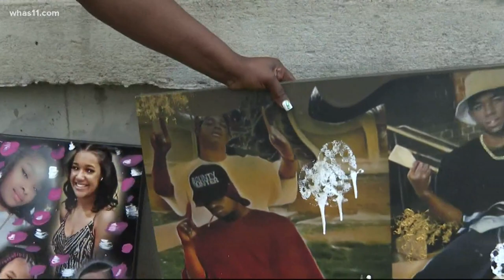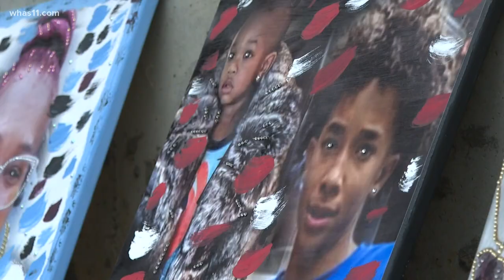Family of man killed in Park DuValle drive-by shooting 'devastated'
Keyona Burks family is looking for answers after he was shot multiple times and killed in a drive-by shooting outside a Family Dollar on Wilson Avenue.